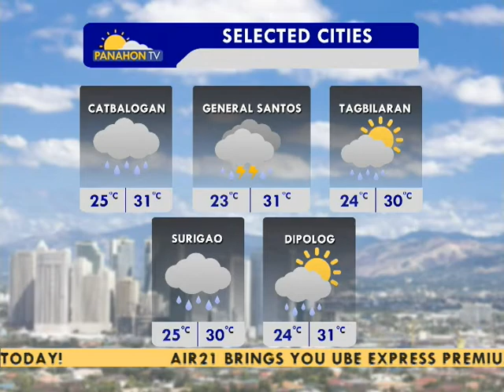Panahon.TV | Express January 3, 2017, 6:00PM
Today's weather, January 3, 2017, with Eunice Juntayas.

Watch PANAHON.TV everyday, Mondays to Sundays, 6:00 to 6:30 AM.